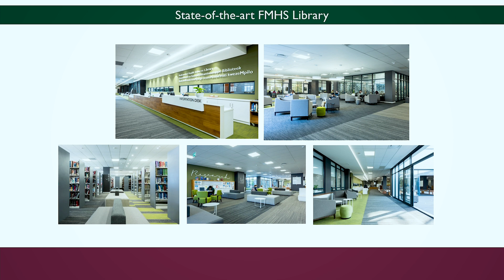Medicine and Health Sciences Faculty: Maties 101 Student Experience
Tune in to find out why studying at SU’s faculty of Medicine and Health Sciences will be an opportunity you don’t want to miss out on.

Skakel in en vind uit hoekom jy nie die geleentheid om aan die Geneeskunde en Gesondheidswetenskappe fakulteit by die US te studeer, moet misloop nie.